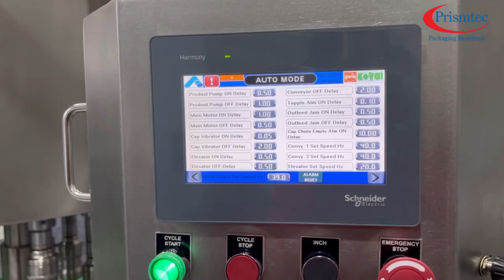Pharma Syrup 100 ml Glass Bottle Auto Mono Block Bottling Line